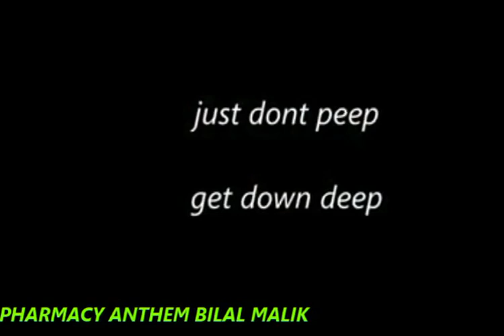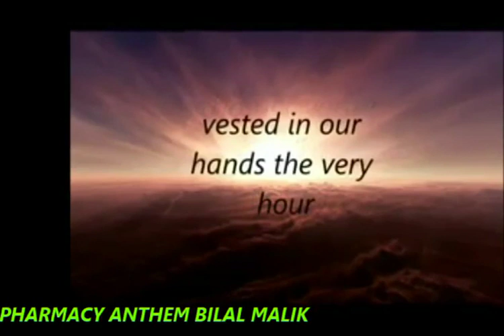PHARMACY ANTHEM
PHARMACY ANTHEM FOR ALL PHARMACISTS.
PROUD TO BE PHARMACIST.
SHARE IF YOU ARE PHARMACIST.
PHARMACY THE GREAT PROFESSION.
GREAT PEOPLE = PHARMACIST